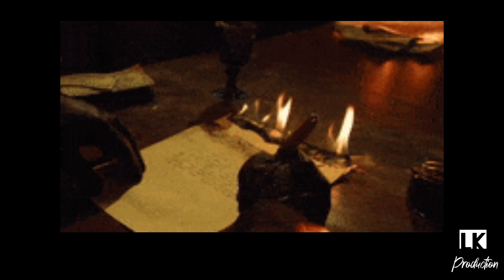Young Thug "Gucci Grocery Bag "